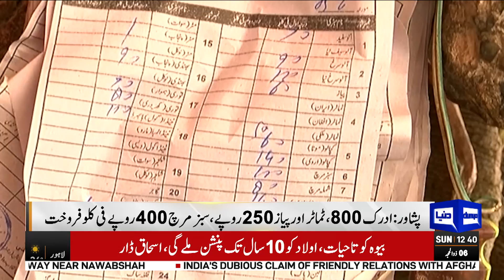Inflation Alert!! Mehngai Mein Izafa | Dunya News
Prices of Meat,fruits and vegetables increased. Profiteers are also active